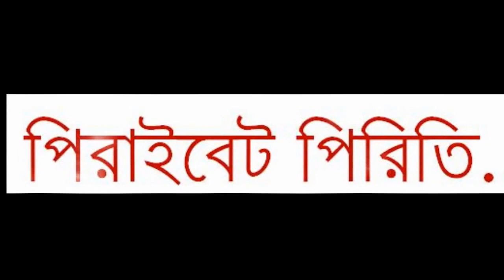Piraibet Piriti Part 1 (mecha night'14)